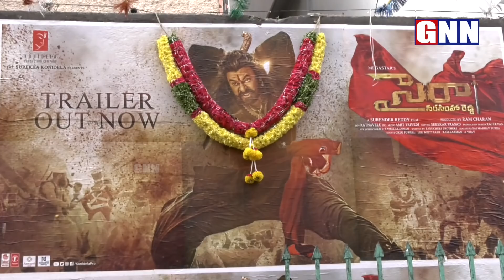Sye Raa Movie Public Reaction At Sudarshan Theatre | Chiru Fans Mind Blowing Response| GNN TV Telugu